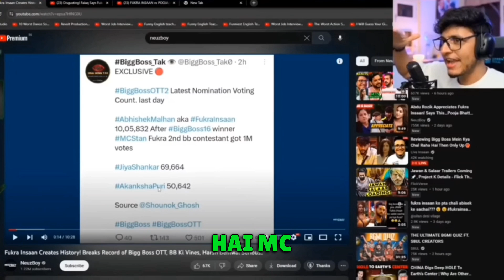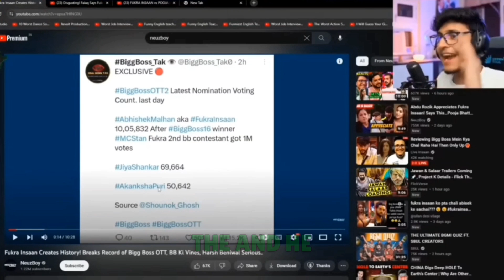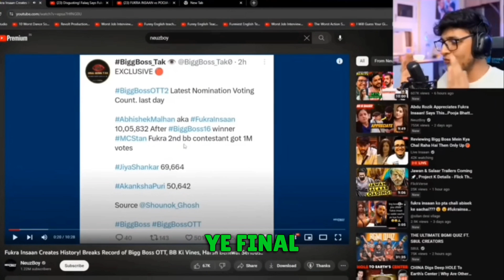TRIGGERED INSAAN ON FUKRA INSAAN BROKE MC STAN BIGG BOSS RECORD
TRIGGERED INSAAN ON FUKRA INSAAN BROKE MC STAN BIGG BOSS RECORD | @triggeredinsaan @FukraInsaan @MCSTANOFFICIAL666

mc stan
fukra insaan
fukra insaan fight
fukra insaan fight in bigg boss
abhishek malhan
abhishek malhan bigg boss
fukra insaan and jiya shankar
 jiya shankar
manisha rani
bigg boss
 bebika
dimple malhan vlogs
triggered insaan
live insaan
triggered insaan bigg boss roast
news
youtube news
neon man
neon man fukra insaan
 urfi javed
puneet superstar